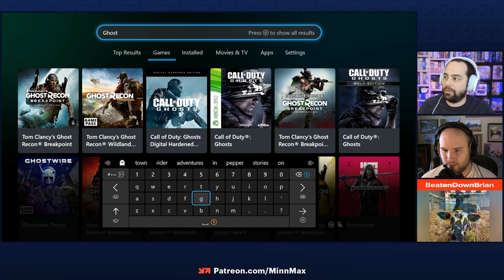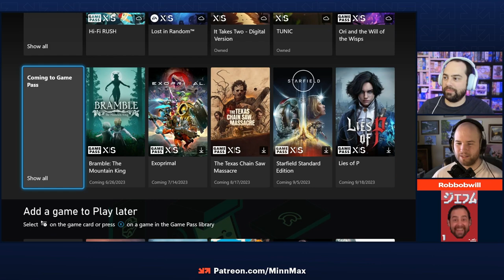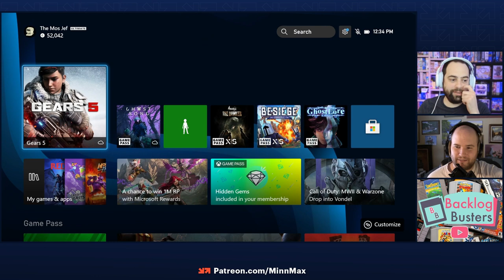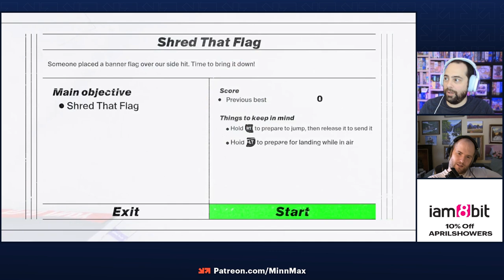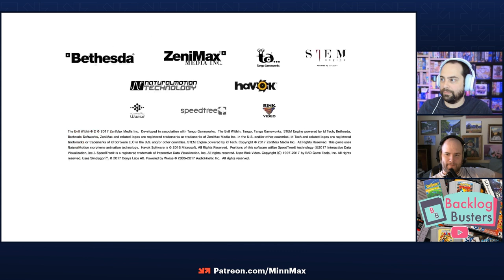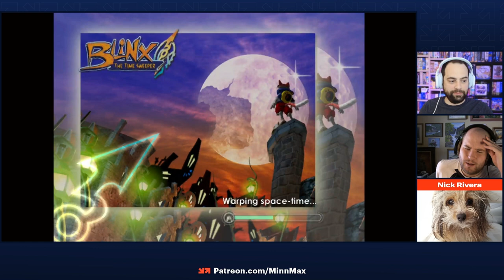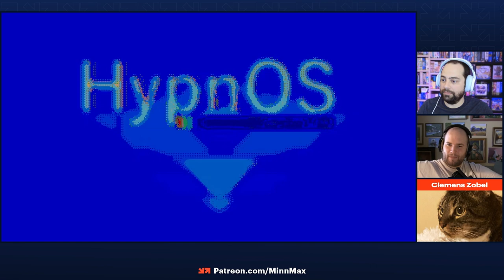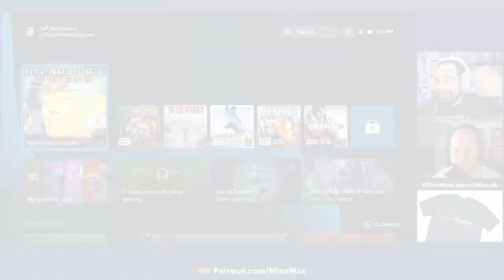JeffM's Xbox Baby - Randomized Game Pass Games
A new MinnMax baby has been born: that's right, Jeff Marchiafava has an Xbox Series X! Leo Vader joins him for rapid-fire test drives of currently available Game Pass titles.

Cribbage - Maine Otatop
Fallout 76 - Jesse Wildrick
Minority Report: Everybody Runs - Derek Greenwood
Tokyo Jungle - Michael Berry
Sly 2: Band of Thieves - ProcyonNumber6
Super Castlevania 4 - Roger Reichardt
Suikoden II - takeshikitano3
Gotcha Force - Joshua Ayers
King's Quest VI: Heir Today, Gone Tomorrow - RobBobWill
Theatrhythm Final Bar Line - Patrick Polk
Descent - PrettyGoodPrinting.com
Superman 64 - Zachary Pligge
Mortal Kombat: Deadly Alliance - Jawarhello
Marvel's Midnight Suns - Clemens Zobel
Andres Silva - Dark Cloud